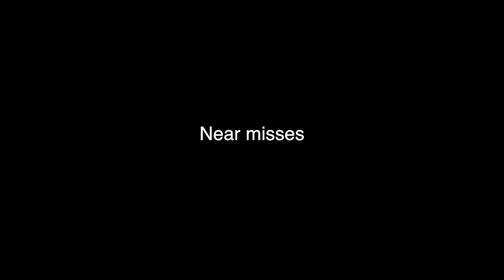How Many Topshelf Targets Can I Hit In 27 Minutes?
Inline Hockey Highlight November 18th 2022. I kinda hurt my foot yesterday so I just focused on shooting today. I decided to see how many targets I could hit in roughly 27 minutes. Turns out it was 23 targets.